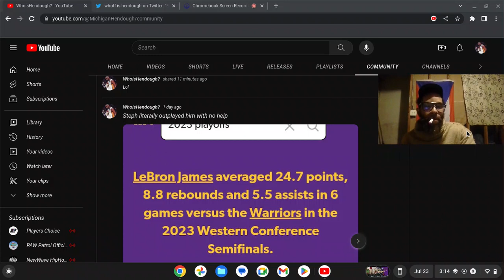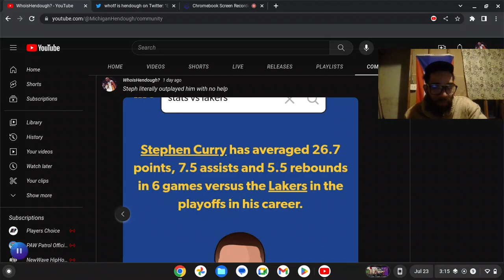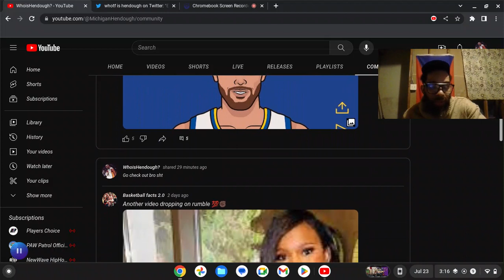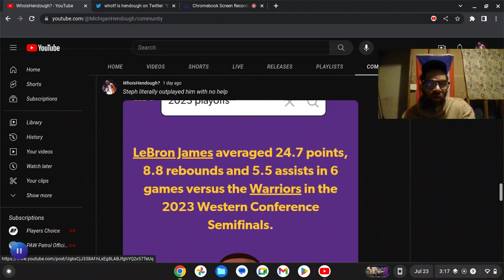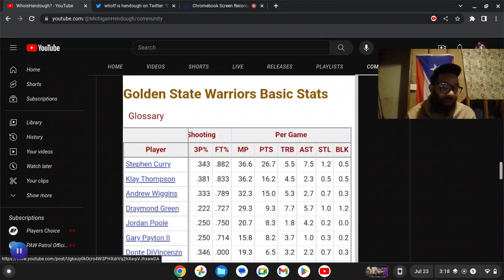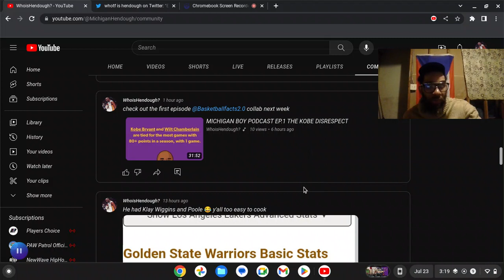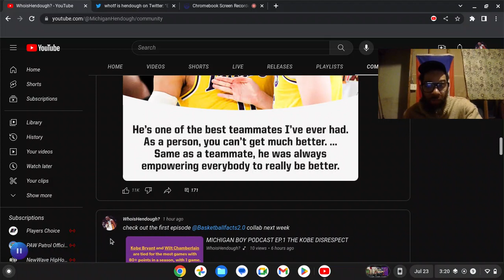THE TRUTH ABOUT THE WARRIORS/LAKERS SERIES 2023 !!!